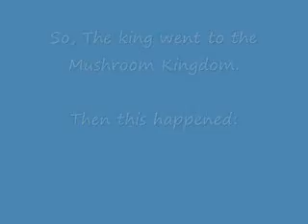Youtube Poop: BOMBS!